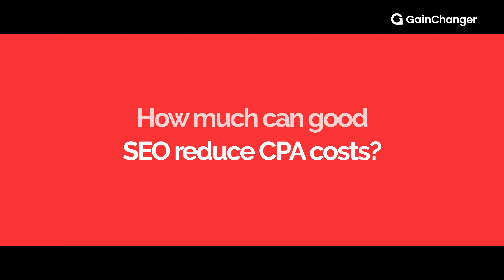Introducing GainChanger: Gaining the competitive edge